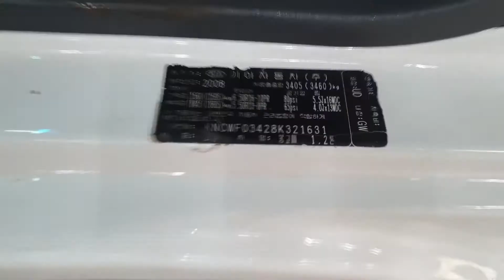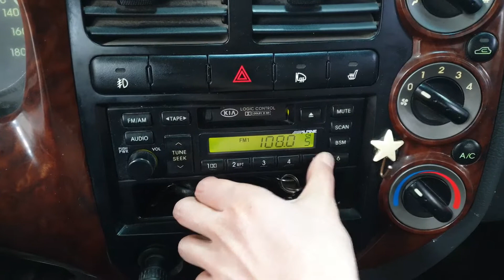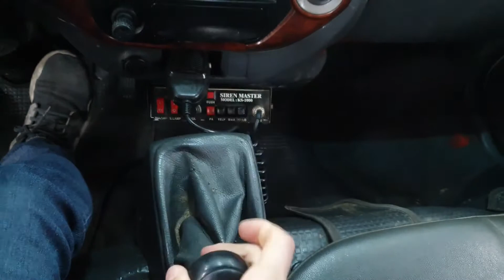BONGO 2008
321631